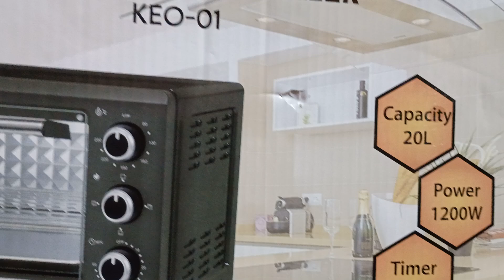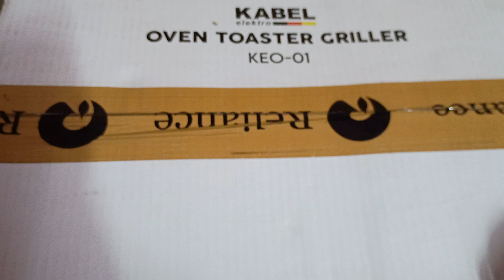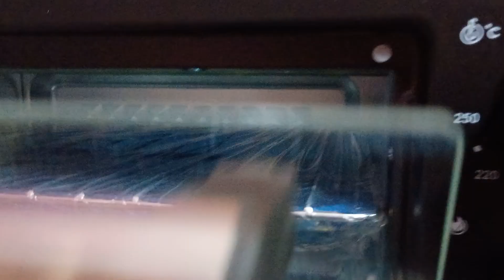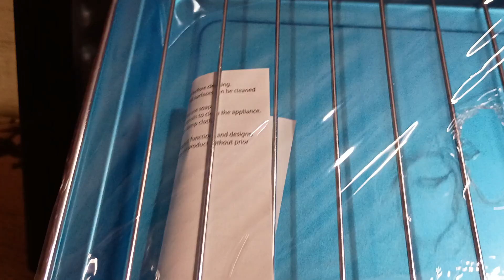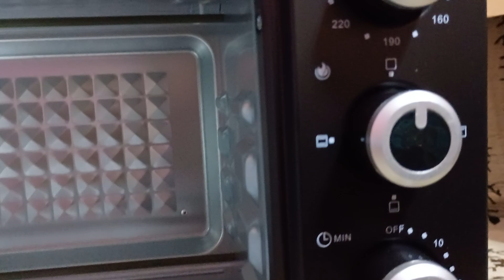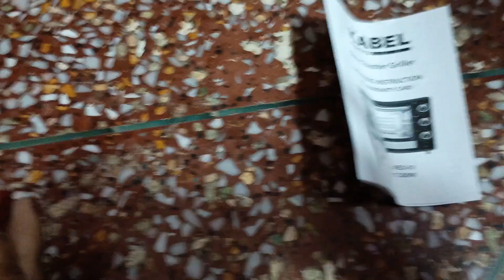Kabel Oven Toaster Griller KEO 01 unboxing review